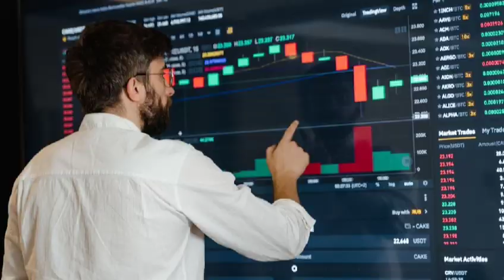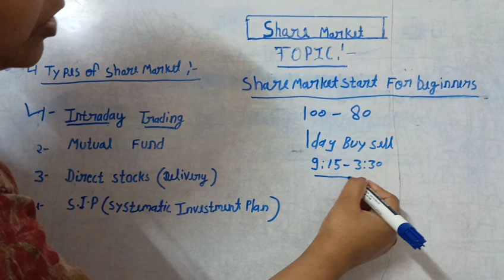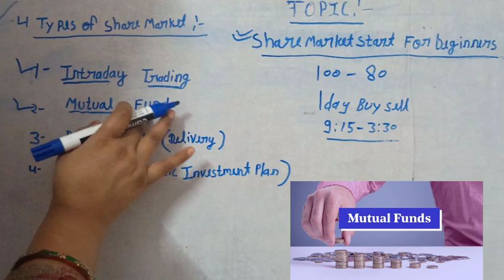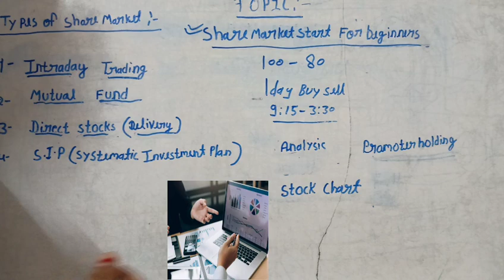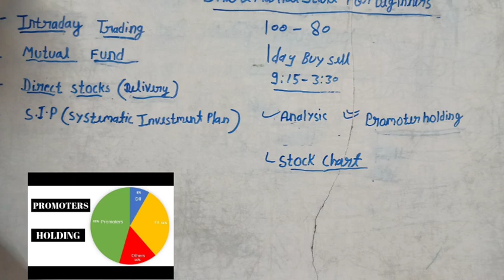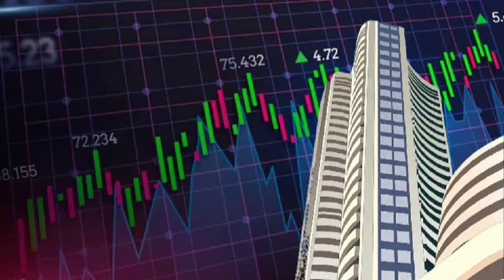4 types share market investment stock investment beginners share stock markets#latest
4 types share market investment stock investment beginners share stock markets#investing

Four types of investment share bazar

शेयर बाजार से प्रॉफिट कैसे करें
शेयर बाजार से ज्यादा प्रॉफिट कैसे करें
गरीब व्यक्ति शेयर मार्केट से जाना प्रॉफिट कैसे करें
शेयर मार्केट से गरीब लोग अमीर कैसे बने
Share market mein trading kaise karen
Share market mein business trading kaise karen
Share market mein trading step by step
शेयर मार्केट में ट्रेडिंग कैसे सीखे
शेयर मार्केट में ट्रेडिंग कैसे करें
बिल्कुल नए लोग शेयर बाजार की शुरुआत कैसे करें step by step fo
Share market ki shuruaat kaise karen
share market basics for beginners in hindi
stock market me shuruat kaise kare
Share mnarket me invest kaise kare
Stock market me start kaise kare
share market me pehla kadam kaise rakhe
Share market me pehla share kaise kharide
Share market kaise sikhe
Stock market kaise start kare
शेयर मार्केट की शुरुआत कैसे करें
बिल्कुल नए लोग शेयर मार्केट की शुरुआत कैसे करें
शेयर मार्केट में पहला कदम कैसे रखें
शेयर मार्केट से पैसे कैसे कमाए
शेयर मार्केट का संपूर्ण ज्ञान
शेयर मार्केट आसान भाषा में सीखें हिंदी।
शेयर मार्केट आसान भाषा में सीखें।
शेयर मार्केट में जाना प्रॉफिट कैसे
Share market Gyan 6
🔴WARNING :

शेयर बाजार में पैसा लगाने से पहले कृपया अपने FINANCIAL ADVISOR से सलाह जरूर लें
( मैं कोई SEBI REGISTERED ADVISOR नहीं हूं )